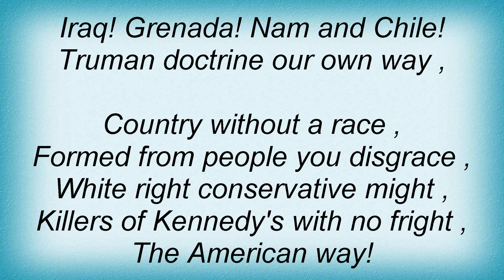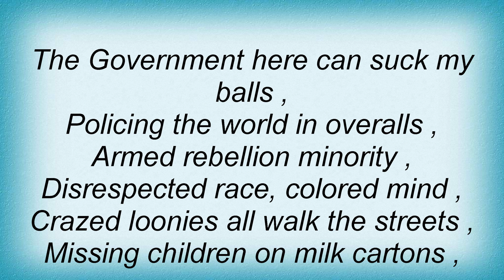System Of A Down - Temper Lyrics